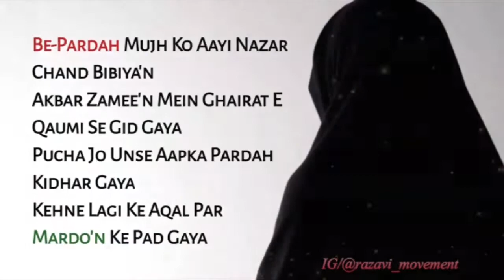Be Parda Aurat | WhatsApp Status | Must Watch Video